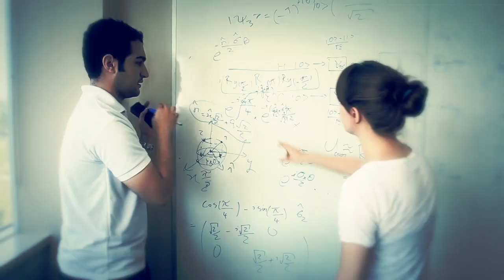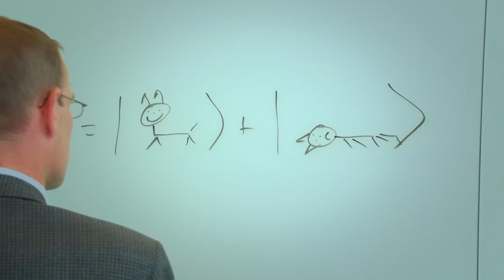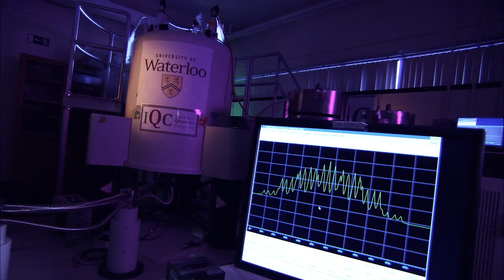Welcome to the Mike & Ophelia Lazaridis Quantum-Nano Centre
The new Mike & Ophelia Lazaridis Quantum-Nano Centre will allow faculty and students to pursue quantum information research at the highest level. Shared between the Institute of Quantum Computing and the Waterloo Institute of Nanotechnology, the building will foster cross-disciplinary collaboration in its many common areas, lounges and meeting rooms. The QNC will be at the heart of the University of Waterloo's main campus.